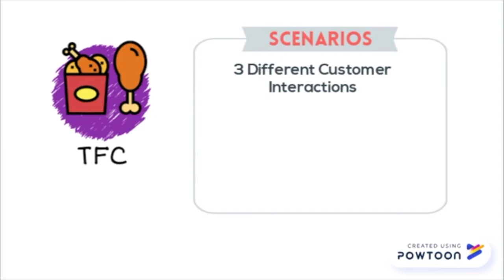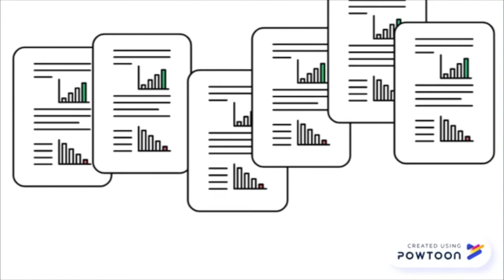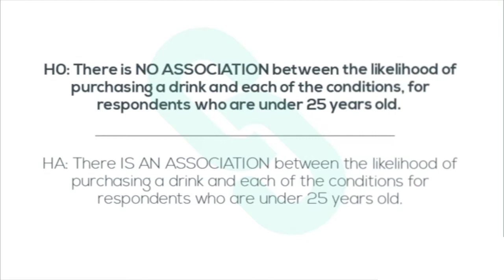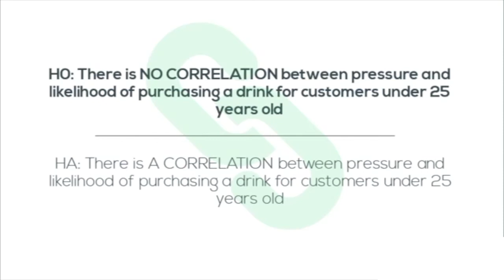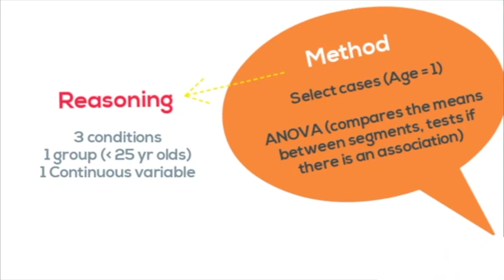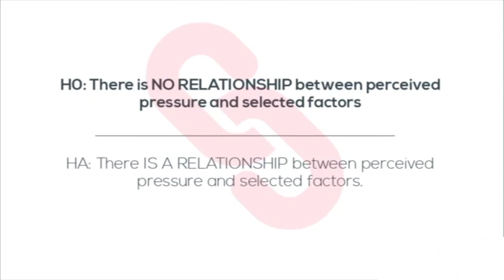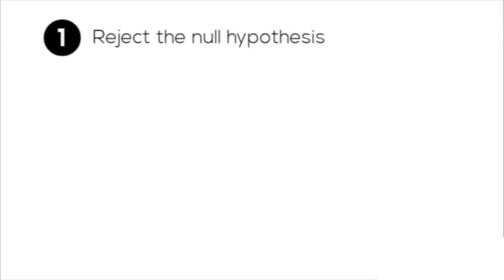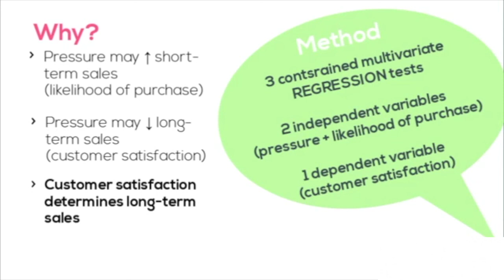MARK2052 Video Presentation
This video is prepared for MARK2052 Video assignment.
Group mates:
Jessica Wang
Deslie Shen
Nancy Yan
Elaine Yeung
Sharon Cheung